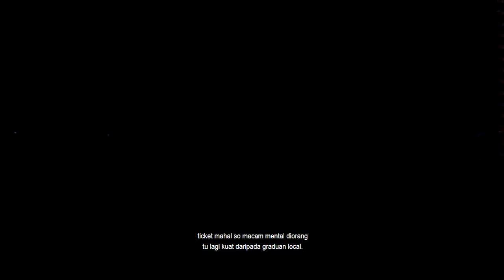Persaingan di alam berkerja? - Graduan local vs Overseas [Part 4]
Part 4 dari Part 4
kini graduan local dan overseas semakin meningkat dan ramai, tetapi yang manakah
yang ramai diambil oleh syarikat sama ada Graduan Local atau Graduan Overseas?
Mari mendengar DJ Fifa menghuraikan topic ini.

Muat turun Mobile Apps kami, available di Playstore dan Appstore:
MyKampus Radio